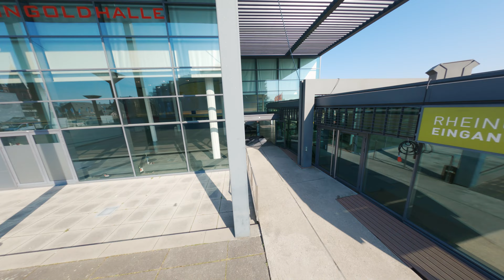RHEINGOLDHALLE MAINZ // DROHNENRUNDFLUG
Was haben die Rheingoldhalle Mainz und unsere FPV-Sportdrohne gemeinsam? Beide sind hochmodern und vielseitig!

Mit insgesamt 9000 m² flexibler Eventfläche bietet die Rheingoldhalle für jede Veranstaltung den passenden Rahmen. Die eindrucksvollen Säle und das lichtdurchflutete Ambiente mit Rheinblick werden von unserer Drohne im Video entsprechend in Szene gesetzt.